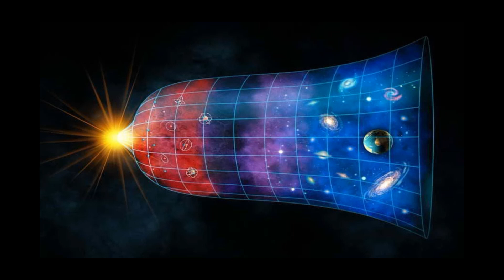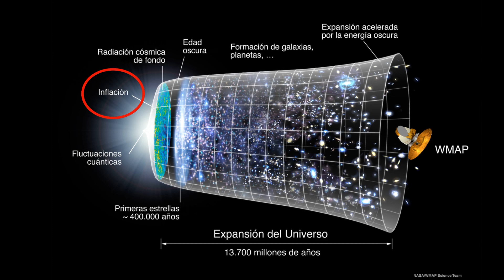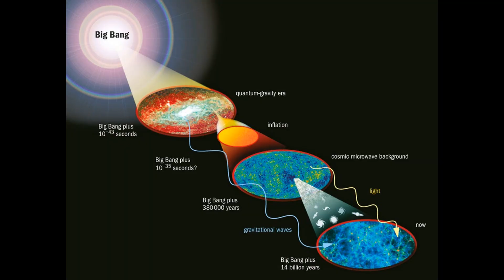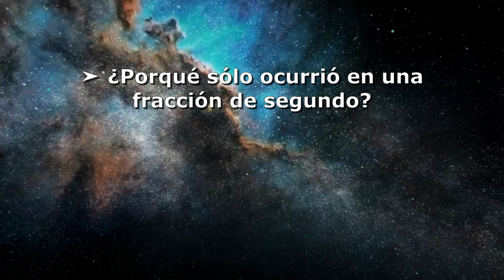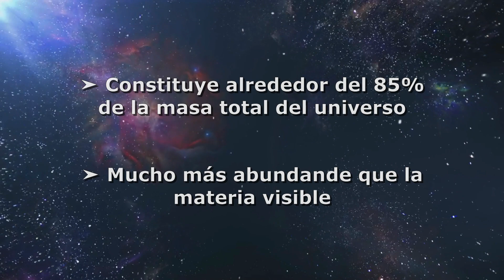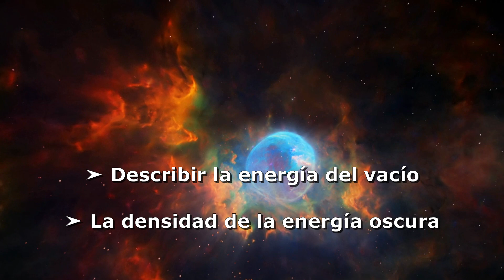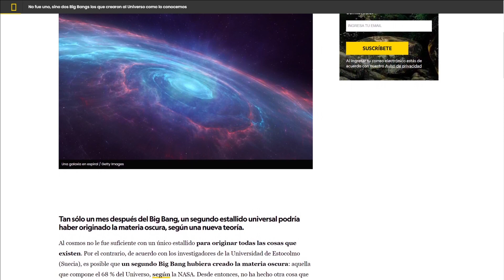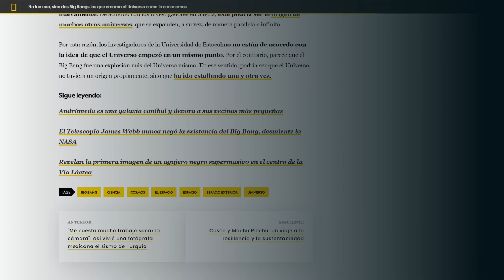Big Bang y Multiversos: La Ciencia Que Desafía a Dios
En este video, exploraremos la teoría del Big Bang y los multiversos, dos conceptos que desafían nuestra comprensión del universo y cuestionan la existencia de Dios. La ciencia moderna ha logrado grandes avances en la comprensión del origen del universo, desde la explosión del Big Bang hasta la expansión del cosmos. La materia oscura y la energía oscura son solo algunos de los misterios que rodean el universo, y la cosmología moderna nos permite acercarnos a las preguntas del cosmos. La teoría de la relatividad de Albert Einstein nos muestra que el espacio y el tiempo no son absolutos, y que el universo puede tener dimensiones ocultas. ¿Qué podemos aprender de la expansión del universo y la inflación cósmica? ¿Es posible que existan universos paralelos? Únete a nosotros en este viaje por el espacio infinito y descubre las últimas teorías sobre el Big Bang y los multiversos.

Recuerda que subimos vídeo nuevo todos los *MIÉRCOLES Y DOMINGO.* ¡No te los pierdas!

⏯ Si quieres ver más vídeos relacionados con el *UNIVERSO y el ESPACIO,* tienes esta lista por aquí:

0:00 - Intro
1:02 - ¿Qué sucedió en el momento del Big Bang?
1:51 - El fondo cósmico de microondas
2:46 - Inflación cósmica
4:00 - Materia oscura
5:11 - Energía oscura
7:15 - Multiversos
7:32 - ¿Más de un Big Bang?
8:45 - Final